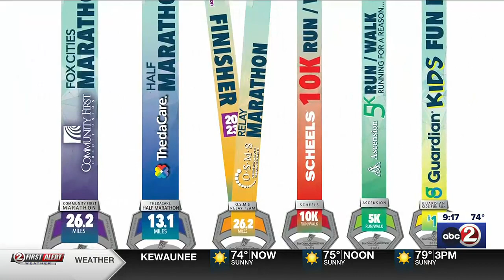What's new at this year's Fox Cities Marathon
We speak with Julie Johnson, Community First Fox Cities Marathon Race Director